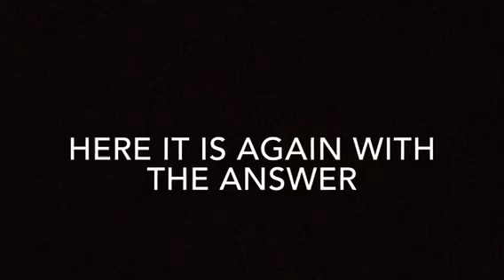AMEB Grade 2 Aural Test - Sing the Higher Note #1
This video contains 3 sample aural tests. The video has been designed for students to practice at home or for teachers to use in lessons.